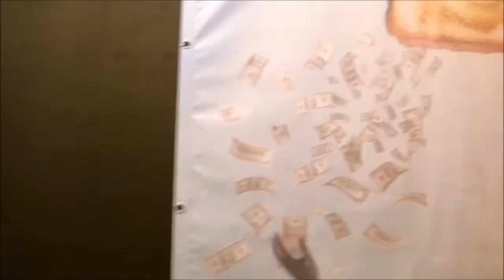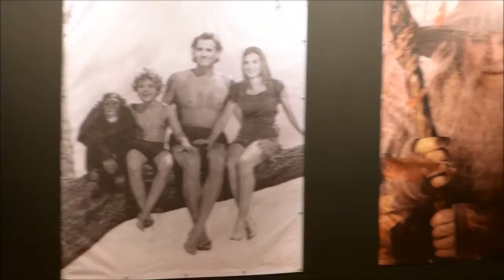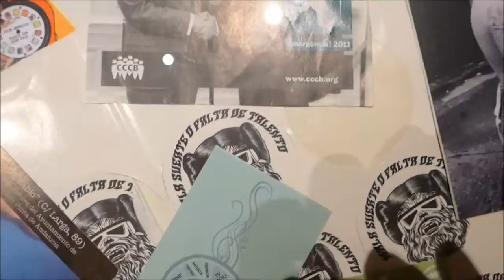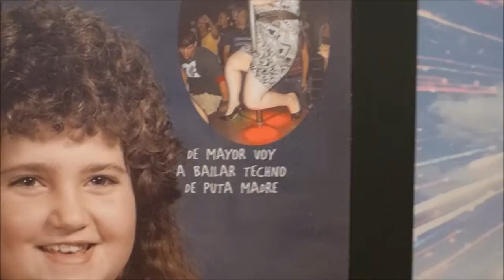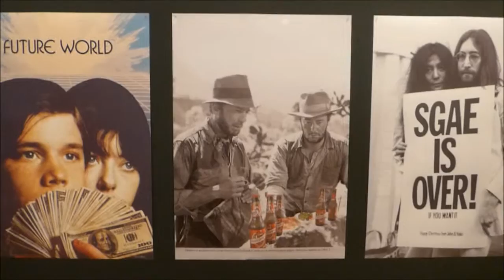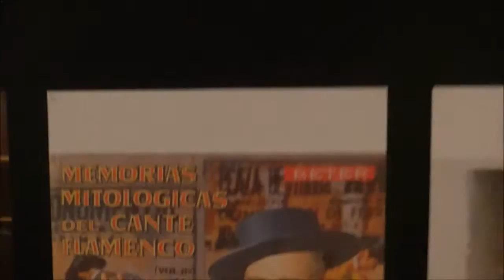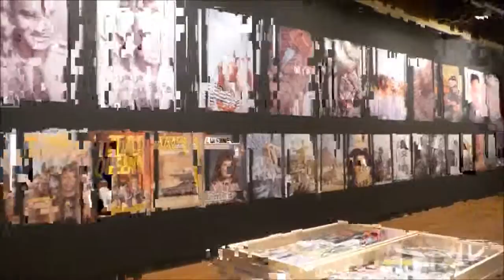Exposición Giral Dj de Daniel Alonso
Video-Visita a la exposición de Daniel Alonso "Giral Dj - Fotomontajes, obra gráfica & remezcla visual" que puede verse en el Centro Andaluz de las Artes (CAS) de sevilla, del 26 de noviembre de 2015 al 16 de enero de 2016.
Del texto del CAS: "Esta muestra es un recorrido por su obra, de marcado carácter colaborativo, desde sus comienzos como diseñador gráfico y audiovisual. Entre los trabajos que podemos encontrar en la exposición destacan los destinados a la promoción, como carteles, ‘flyers’ o portadas de discos que, aislados del momento en que fueron concebidos adquieren una nueva perspectiva. Crítica, juego visual, imágenes desconcertantes o simplemente humorísticas que se apoderan de iconos locales, políticos y de la cultura popular para coquetear con el observador. Una obra en definitiva que cumple su función en íntima relación con la obra musical para la que fue concebida, pero que el visitante casual podrá contemplar por igual en el contexto de una exposición que invita al disfrute, la reflexión y por qué no, al simple y puro divertimento".